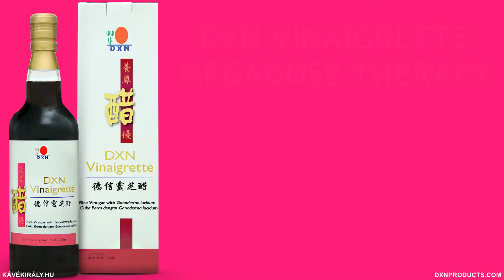DXN Vinaigrette Megadose Therapy Day 4: 10 days of Ganoderma red yeast rice vinegar (Hongqu) 2021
Apple Enzyme with Lingzhi rice vinegar

DXN Vinaigrette Megadose Therapy, day 4 experiences

On the fourth day of my DXN Ganoderma Rice Vinegar Megadose Therapy, I drank my Vinaigrette with DXN Apple Enzyme Drink. I did not hesitate to pour 2 sachets of this thick, delicious, sweet special apple enzyme juice into the extremely strong DXN Hong Qu.

DXN Apple Enzyme Drink is very thick and sweet, and I have learnt that I have to be careful with the dilution and not to drink it too thick, because it oversaturates my stomach and my taste buds.

Guess what! No matter how sweet DXN Apple Enzyme Drink is, the two sachets proved to be insufficient for the 90 mililiters of DXN Vinaigrette! The Megadose of this Ganoderma red yeast rice vinegar is 3 times the recommended daily dosage.

How do I feel after the 4th day of Vinaigrette Megadose?

This morning I was extremely in the flow while skateboarding (I drank my Hongqu after it), but it might have been due to good weather, good mood and the two large doses of DXN Lingzhi Black Coffee I had drunk that morning. Anyway, right after drinking the Vinaigrette Megadose I feel that ’oh, my stomach is boiling’, but I do not have to rush to the toilet. About 10 minutes after drinking the Reishi medicinal mushroom rice vinegar my stomach does not ’protest’ anymore, but I am not hungry, even though I am doing this megadosing right after coming home from skateboarding, after which I do feel hungry. Honestly, I do not know if it is wise to drink red yeast rice vinegar on an empty stomach – well, I have a banana in the morning before going skateboarding – but I want to get over with the recording as I still have to edit and upload the video and write this description, so I am doing the Megadose while I am still on the move, in the flow, not after sitting down to eat and watch a movie while eating.

Anyway, I do feel fine, but DXN Vinaigrette is one strong product, that is for sure!